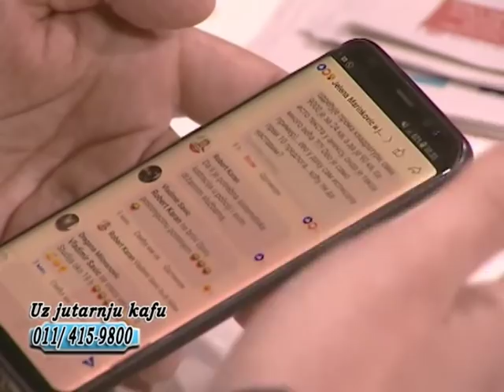EMISIJA UZ JUTARNJU KAFU 13.03.2019. VLADIMIR SAVIĆ